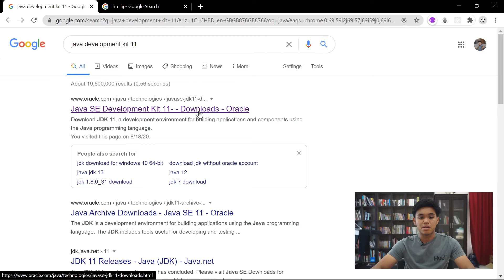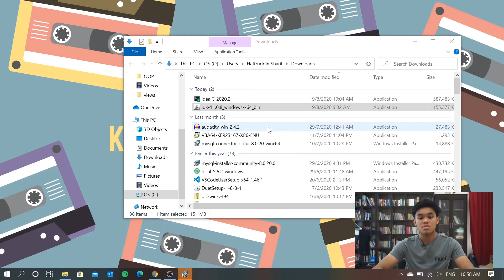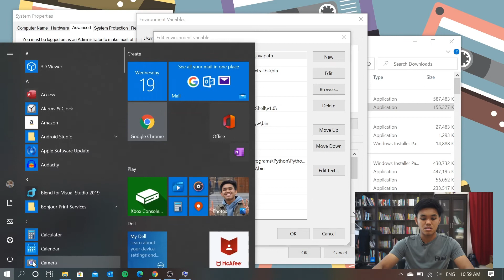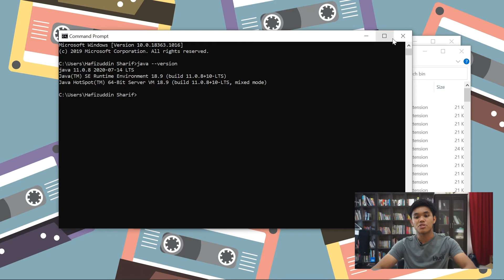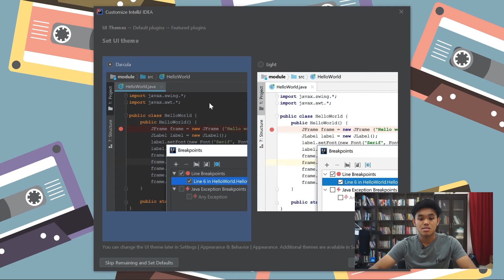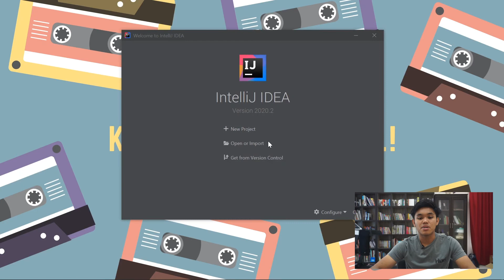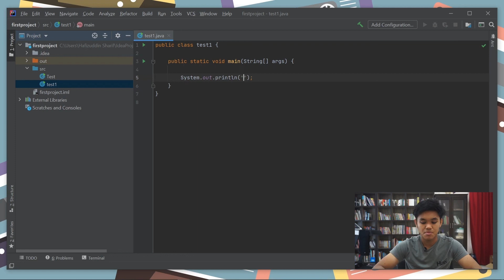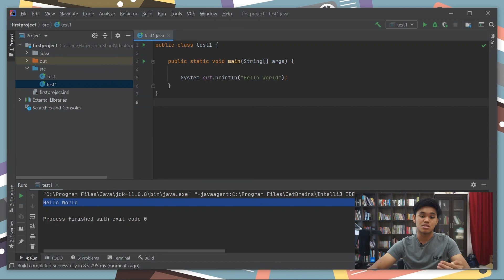Cara install Java bersama IntelliJ untuk Windows [2020]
Saya akan menunjukkan cara untuk install Java dan juga IntelliJ, iaitu code editor untuk Java. Video ini dalam bahasa melayu.

TIMESTAMP:
0:00 - Pembuka kata
0:08 - Muat turun JDK 11
1:22 - Install JDK 11
2:09 - Memastikan Java berjaya install
4:09 - Muat turun IntelliJ
4:47 - Install IntelliJ
7:03 - Memastikan IntelliJ berfungsi
8:24 - Penutup kata